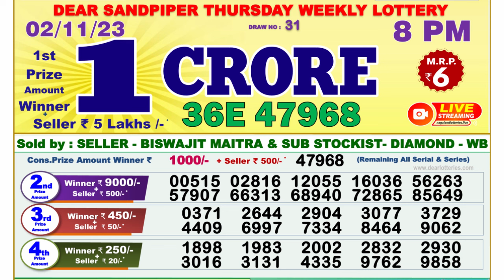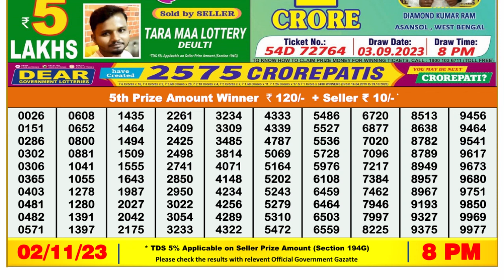Dear Lottery Sambad 8pm today 02.11.23 Nagaland State Lottery Result